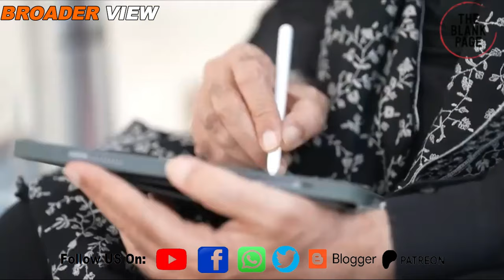India is building naval base in Lakshadweep to bully Maldives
maldives has asked india to withdraw its troops from Maldivian soil which has made it difficult for India to operate its Maldivian naval base, meanwhile Indian media has reported that India is now building two new naval bases near Maldives in the islands of India's lakshadweep . Watch details in this episode of theblankpageofficial .